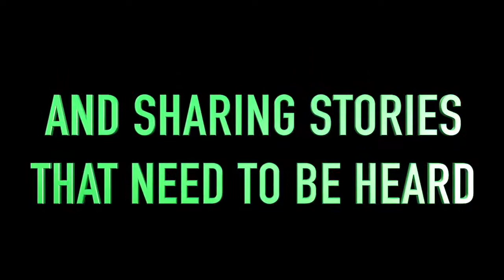MHM With Marla & Dave: Lalah Hathaway- Part 1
Lalah’s Hathaway music stellar career has spanned decades, including 5 Grammy wins, and countless other awards for her vocal excellence. Unfortunately, the legacy of music, for both Lalah and her father, was not enough to protect him from the shadow of mental illness that took his life when Lalah was at the tender age of 10.  Today, Lalah continues to share and change lives through her gift of music, as well as making a commitment to speak out about to “break the silence” and “erase the stigma” surrounding “Mental Illness” in our community!

Mental Health Monday's with Marla and Dave, new episode LIVE every Monday at 6pm PT on this channel!

$1 𝘵𝘰𝘥𝘢𝘺 𝘬𝘦𝘦𝘱𝘴 𝘵𝘩𝘦 𝘴𝘵𝘪𝘨𝘮𝘢 𝘢𝘸𝘢𝘺

Your donations help us continue to share stories that break down the mental illness stigma.